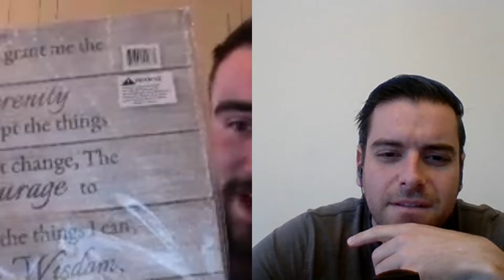6 FIGURE AMAZON SELLER -OMG HE GETS WHOLESALE CONTRACTS WHERE? !!!!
In this Video I interview austin copes, a 6 figure amazon seller. He shares where he gets his wholesale contract , how he started his business, and we also discuss the corona virus and life.